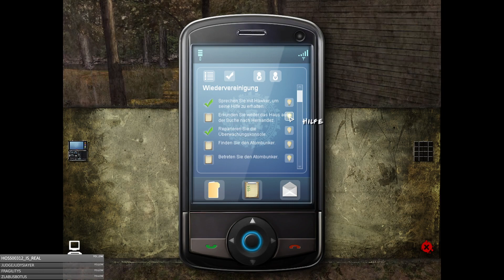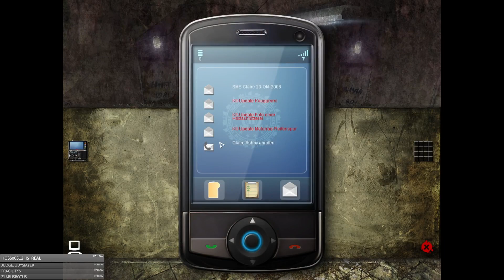Still Life 2 - 16